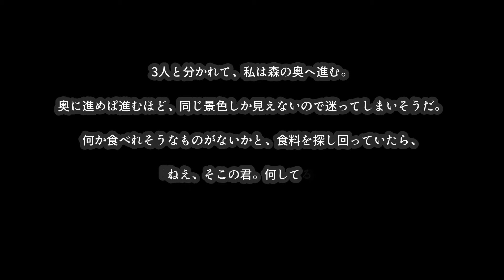Espo!でちょっとしたノベルゲームを作ってみた。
フィーモラに入っている素材(一部のBGMを除き)を使ってノベルゲーム風を作成してみました！
※途中、人物の名前が出てきますが実在していません。

このチャンネルではespo!長堀橋　就労継続支援A型の施設で作成した動画を公開させていただいております！